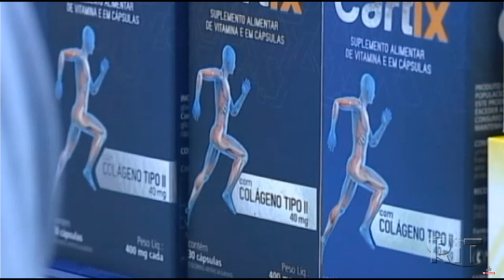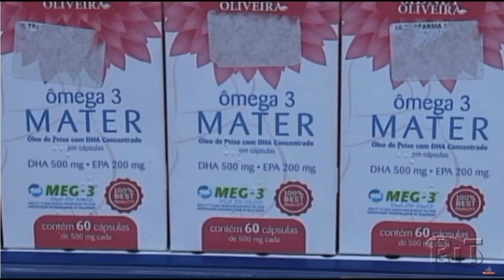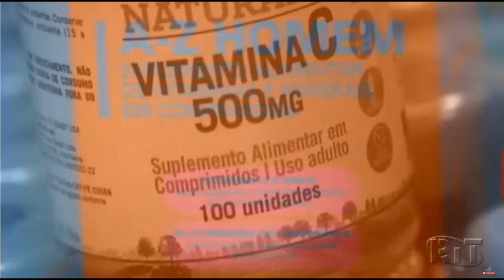Ultrafarma - Excesso de vitaminas - RIT TV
Assistam a mais uma matéria informativa sobre excesso de vitaminas, com a colaboração da Ultrafarma, exibida na última terça-feira (1) no Jornal das 18h, para a RIT TV.